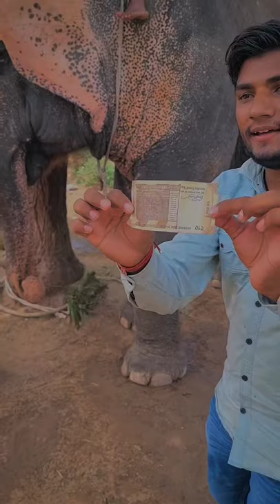समझदार हाथी का कमाल आप भी देखिए ​CrazyXyzshorts